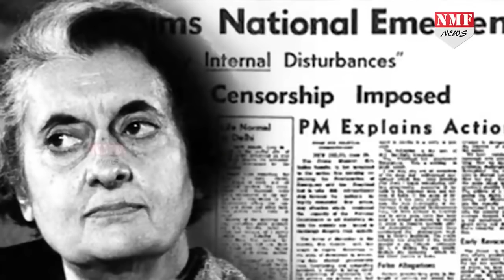Indira सरकार को हिला देने वाले George Fernandez की कहानी !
70 के दशक में Emergency के खिलाफ Indira सरकार से भिड़ने वाले George Fernandez का 89 साल की उम्र में निधन हो गया, George Fernandez किसी परिचय के मोहताज नहीं रहे... देश में जब भी आपातकाल के काले दौर का जिक्र होगा